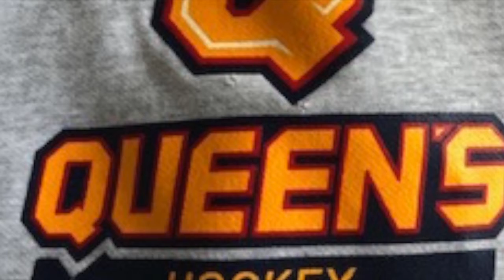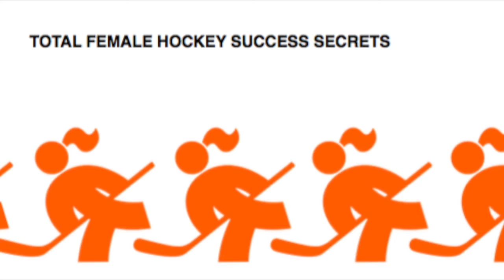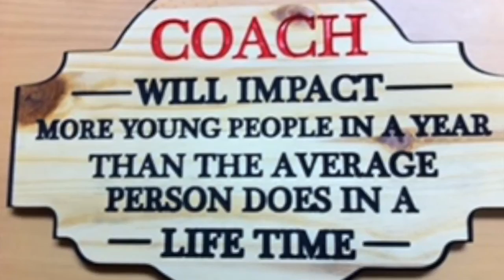21 st Century Mental Skills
All competitive teams utilize  Skill and Mental training specialists  to support their programs. The ability of the coach to teach and incorporate this skills  contribute to the team's performance. Matt Holmberg and Kim McCullough discuss how who they incorporate as they coach their teams.